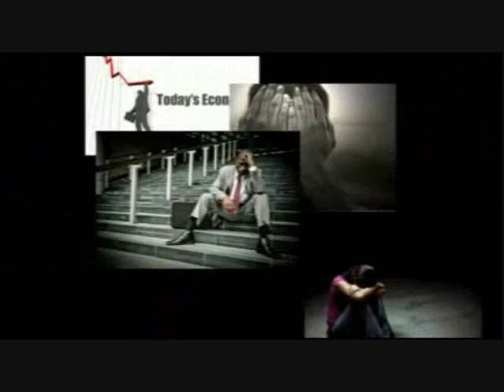Rhode Island Club Sea Breeze Global Regional Sales Manager Independent Distributor